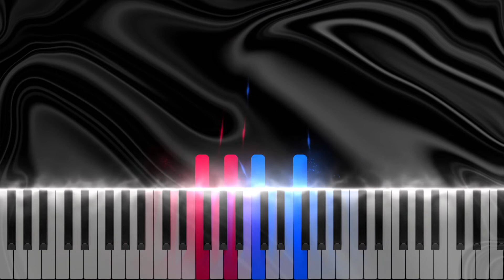Marche Militaire (Franz Schubert) | Easy Beginner Level Piano Tutorial